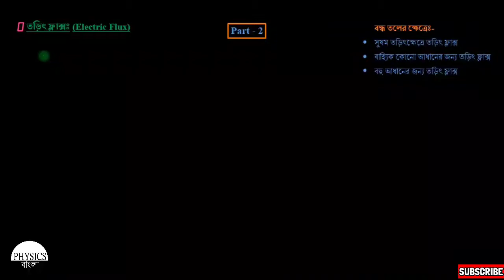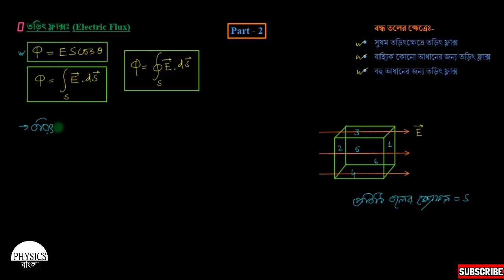তড়িৎ ফ্লাক্স - Electric Flux II পর্ব - ২ I Part -2 II in Bengali II Physics Decoded in Bangla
# বদ্ধ তলের মধ্য দিয়ে অতিক্রান্ত তড়িৎ ফ্লাক্স (বিভিন্ন ক্ষেত্রে)_
    - সুষম তড়িৎ বদ্ধ তলের মধ্য দিয়ে অতিক্রান্ত তড়িৎ ফ্লাক্স কত ?
    - বাহ্যিক আধানের জন্য বদ্ধ তলের মধ্য দিয়ে অতিক্রান্ত তড়িৎ ফ্লাক্স শুন্য কেন হয় ?
    - বহু আধানের জন্য কোনো বদ্ধ তলের মধ্য দিয়ে অতিক্রান্ত তড়িৎ ফ্লাক্স কত ?
এইসব নিয়ে সবিস্তারে আলোচনা করা হয়েছে ।

ভিডিওটি শেষ অবধি দেখুন_আমি চেষ্টা করেছি সবদিক যতটা সম্ভব সহজ ভাবে ব্যাখ্যা করার_আশা রাখছি ভিডিওটি দেখার পর এই বিষয় সম্বন্ধে আর কোনো সংশয় থাকবে না_ ধন্যবাদ_II